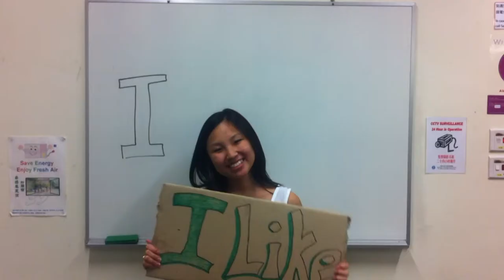Skoda advertisement MKTG CUHK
Advertisement skoda